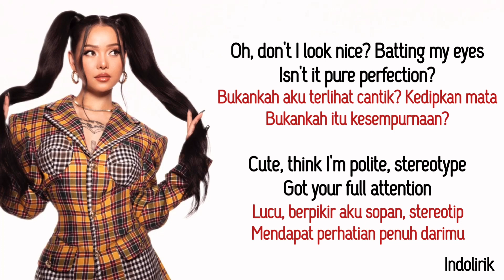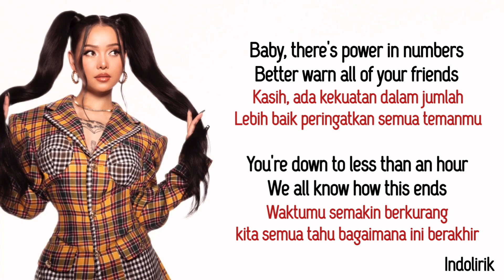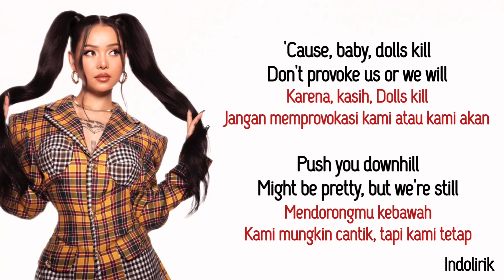Bella Poarch – Dolls | Lirik Lagu Terjemahan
LYRICS:
Oh, don't I look nice, batting my eyes, isn't it pure perfection?
Cute, think I'm polite, stereotype, got your full attention
Think that you can play with me, you better watch your back
The last thing that you'll hear will be my laugh (Haha, yeah)

'Cause, baby, dolls kill, don't provoke us or we will
Push you downhill, might be pretty, but we're still
Bitter as much as we're sweet, knife hidden under the sheets
Baby, dolls kill, don't provoke us or we will

Heels, madе out of steel, how does it feel to be walked all ovеr?
Nails leaving a trail, got 'em pigtails, blood drips down your shoulder
Baby, there's power in numbers, better warn all of your friends
You're down to less than an hour, we all know how this ends

Dolls kill, don't provoke us or we will
Baby, dolls kill, don't provoke us or we will - GO!

No, that's not what we're made of
Venom and ice, tequila that bites
Go ahead and pray 'cause